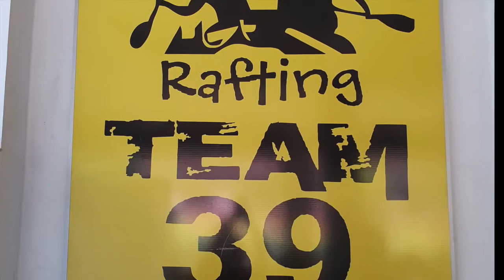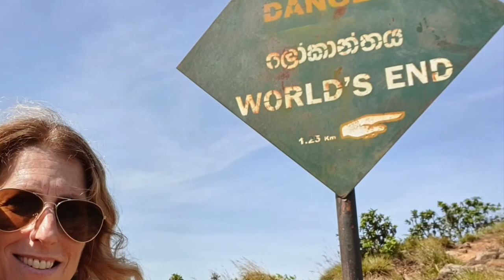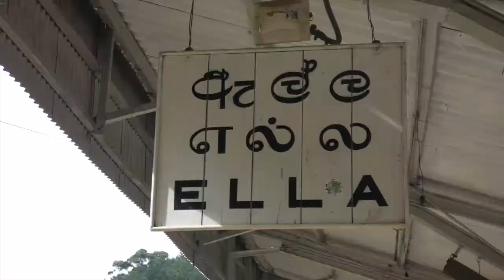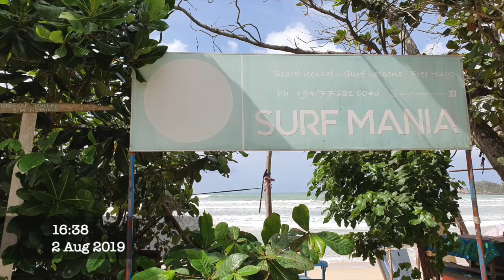sri lanka trip 2019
ziv's bar mitzva trip to sri lanka,